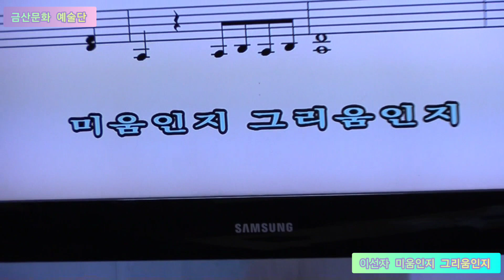이선자 미움인지 그리움인지 원곡최유나 제351회 한국가수협회 금산문화 예술단 정기공연 스타효사랑 특설무대